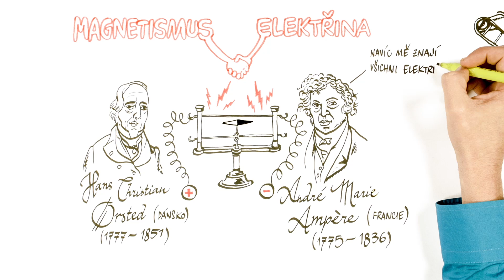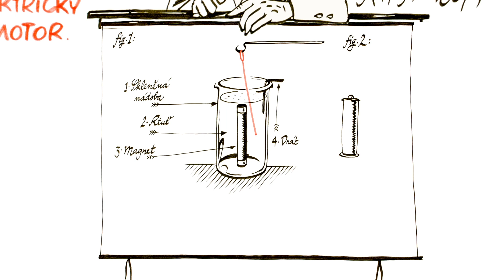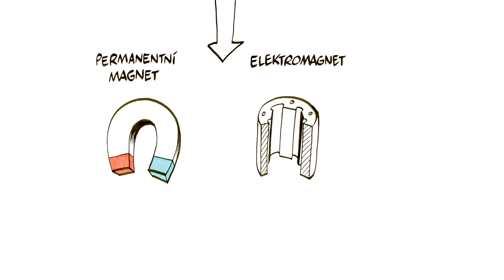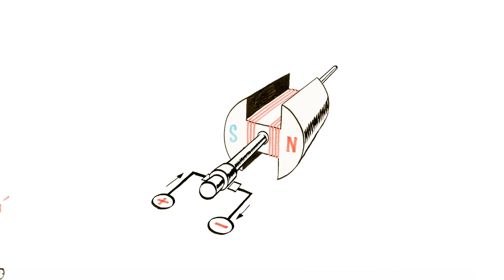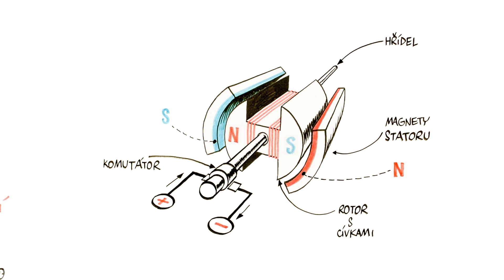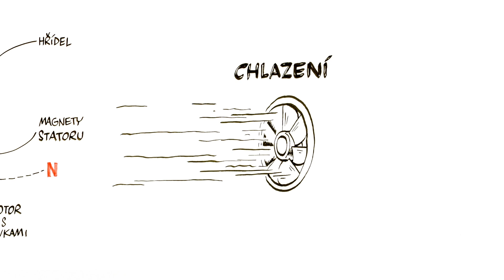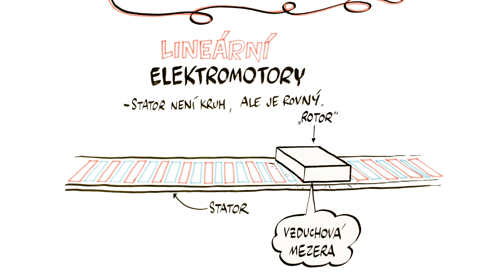Jak funguje elektromotor – NEZkreslená věda III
NEZkreslená věda III: třetí série vzdělávacího cyklu Akademie věd České republiky.

NEZkresleně!

Odborným garantem dílu je doc. Ing. Miroslav Chomát, CSc.

Projekt vznikl za podpory Komerční banky, a. s.